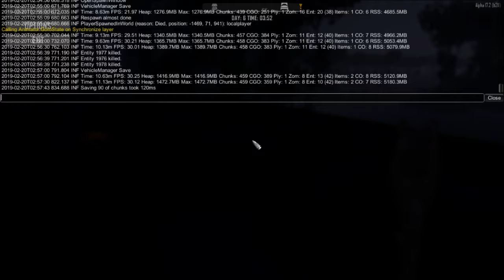7D2D Bridge Challenge Ep 4: Factory And Panic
Join me on another 7 days to die challenge, this time to build a base on a bridge, along with some more challenges.